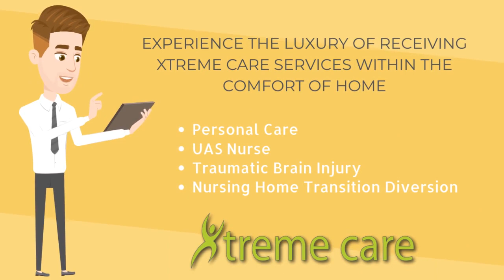X-TREME CARE - A NEW YORK STATE-LICENSED HOMECARE SERVICE AGENCY.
A NEW YORK STATE-LICENSED HOMECARE SERVICE AGENCY.
COMPASSIONATE HOME HEALTHCARE SERVICES FOR YOUR LOVED ONES
Helping seniors live their best lives at home.